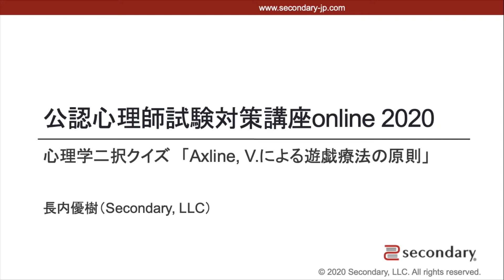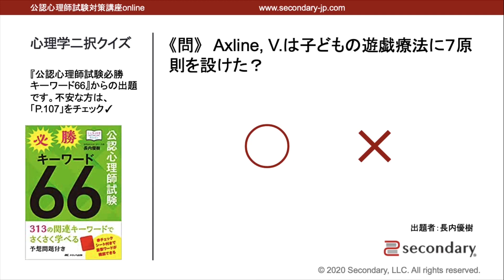Axline, V.による遊戯療法の原則（公認心理師試験対策講座online 2020） [Preview]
▼ 第3回公認心理師試験（2020）対策ページ